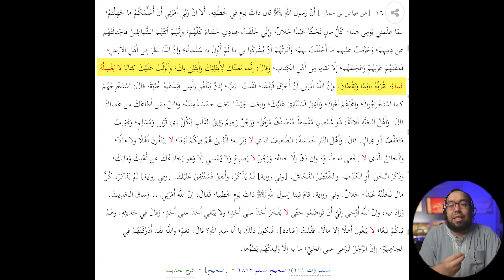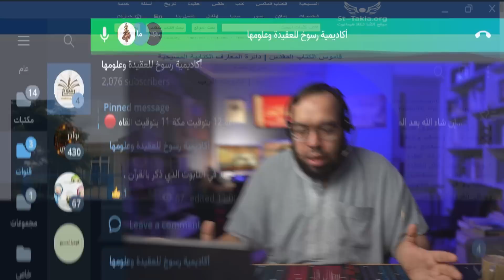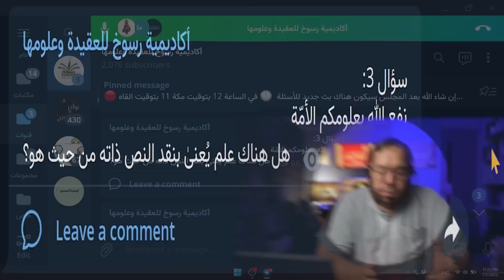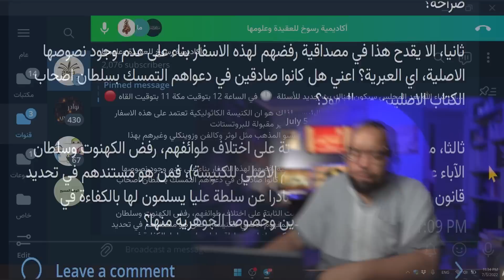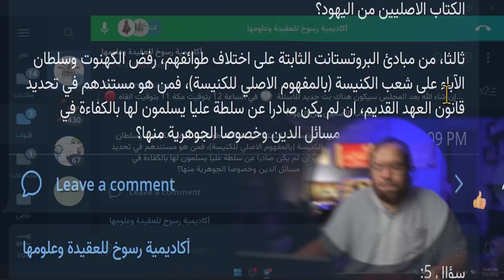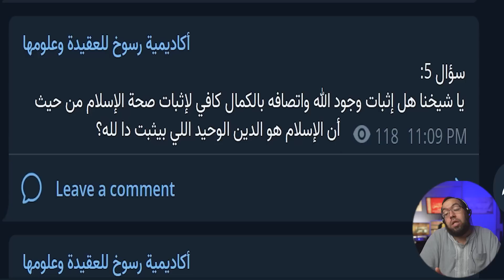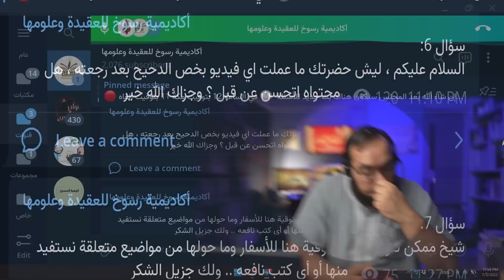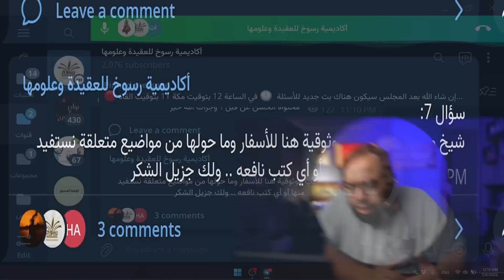الصراع الكاثوليكي البروتستانتي | أسئلة إظهار الحق 8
الصراع الكاثوليكي البروتستانتي | أسئلة شرح كتاب إظهار الحق 8

00:00 مقدمة
00:24 التحريف المعنوي واللفظي
08:35 التابوت أو تابوت العهد
12:20 النقد الكتابي والنقد النصي
15:49 سبب رفض الأسفار القانونية الثانية
21:19 مصداقية البروتستانت في رفض الأسفار
28:31 المستند في تحديد قانون العهد القديم
34:44 إثبات الكمال الإلهي دليل على صحة الإسلام
39:40 الدحيح ولغة الضاد
47:03 كتب عن نقد الكتاب المقدس
48:04 اعتذار عن العصبية
49:10 خاتمة

كون بلا إله - ماذا لو مفيش ربنا؟!

المناظرة الرابعة من مناظرات فيينا .. صحة الكتاب المقدس
سلسلة مناظرة مع قسيس (1) هل الكتاب المقدس كلام الله؟
سلسلة مناظرة مع قسيس (6) هل إنجيل لوقا من كلام الله؟
هل العهد القديم كلمة الله؟
هل العهد الجديد كلمة الله؟